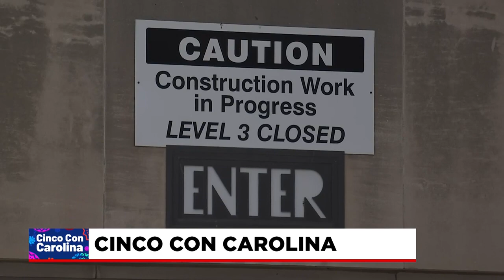Cinco con Carolina - 13 de marzo de 2024